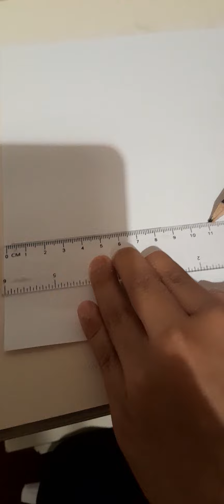Drawing doors (part 1) (drawing, sticking and more)